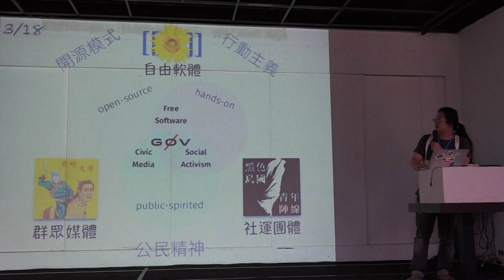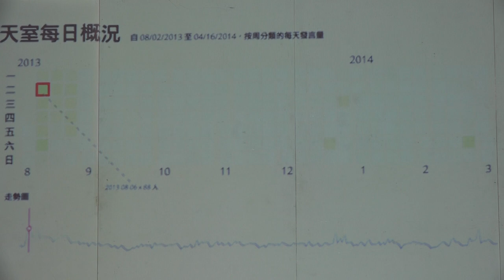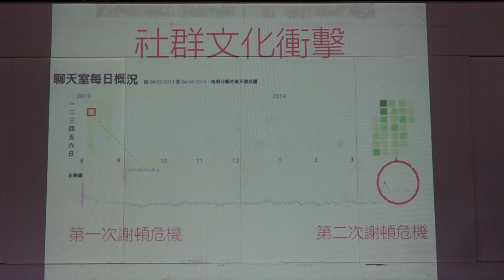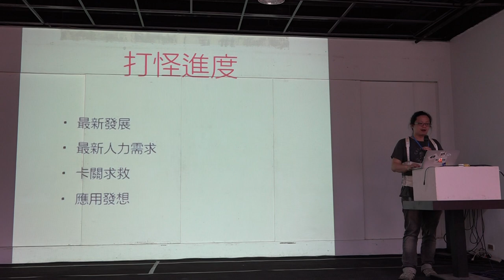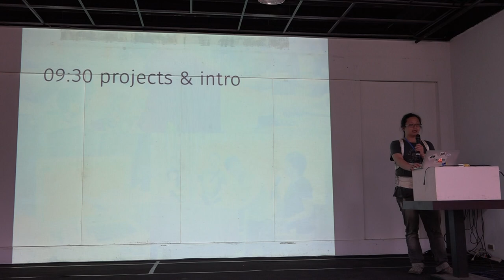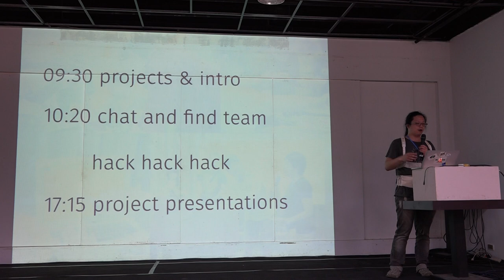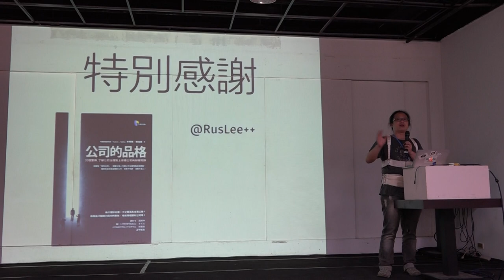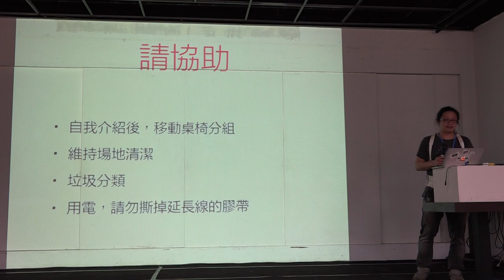g0v tw hackath8n 提案 高村長開場 台灣零時政府第捌次解除戒嚴黑客松